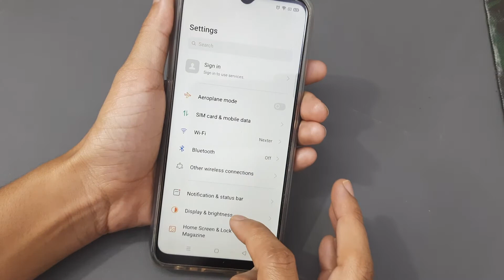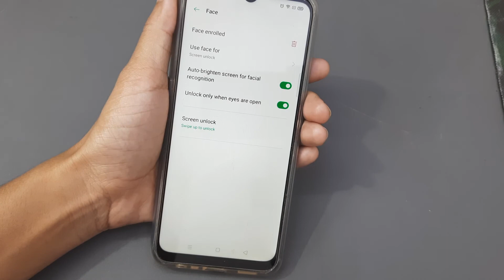How to Set Face Lock in OPPO F15 | OPPO F15 Face Lock Setting | Face Lock in Apps